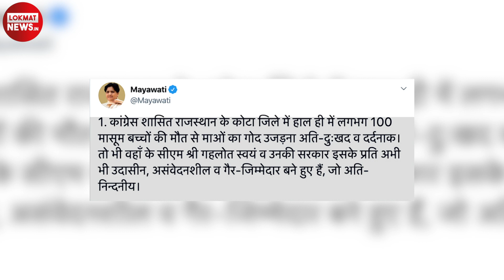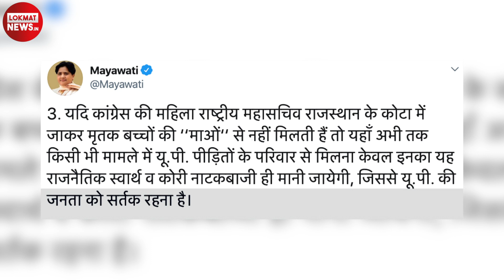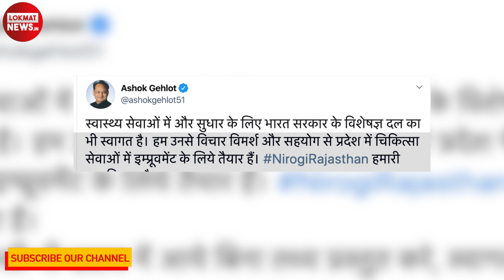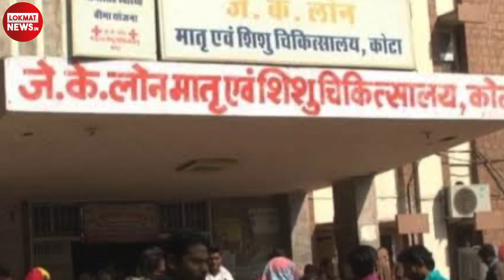Kota Child Tragedy : J K Lone Hospital में 100 बच्चों की मौत पर Ashok Gahlot का Media को ज्ञान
राजस्थान सरकार कहती है निरोगी राजस्थान उसका सपना है लेकिन हकीकत में राजस्थान के कोटा जिले के जेके लोन अस्पताल में मासमों की मौत रुक नहीं रही है... कोटा के सरकारी अस्पताल में बच्चों की मौत के मामले में कांग्रेस अध्यक्ष सोनिया गांधी ने राज्य सरकार को ठोस कदम उठाने का संदेश दिया तो बसपा अध्यक्ष मायावती और भाजपा की प्रदेश इकाई ने मुख्यमंत्री अशोक गहलोत पर निशाना साधा। मुख्यमंत्री ने कहा कि उनकी सरकार पूरी तरह संवेदनशील है और इस मामले में राजनीति नहीं होनी चाहिए।